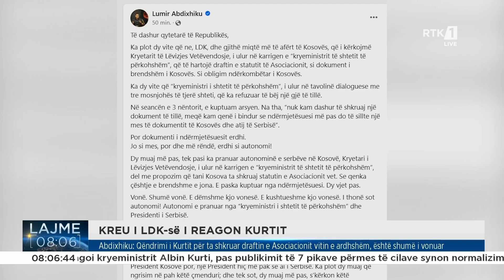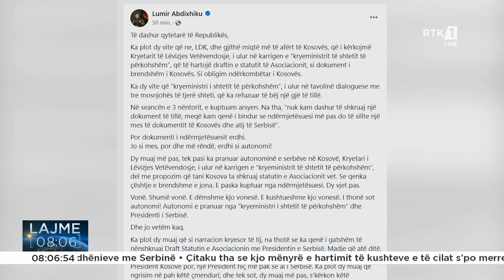Lajme 08:00 23.12.2023